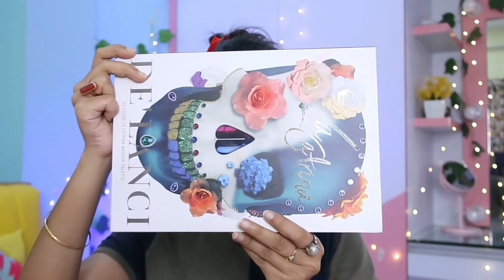Holi/Basanta Utsav Special Makeup Tutorial💄Glam Makeup Look For Basanta Utsav😍Basanta Utsav Makeup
Products :-
1. Eyeshadow
2. Concealer
3. Brushes
4. Eyeliner
5. Mascara
6. Lipliner
7. Gloss

basanta utsav makeup/ makeup for basanta utsav / bosonto utsav makeup/ easy makeup for bosonto utsav/ basanto utsav makeup tutorial/ holi makeup look/ holi makeup/ holi makeup with saree